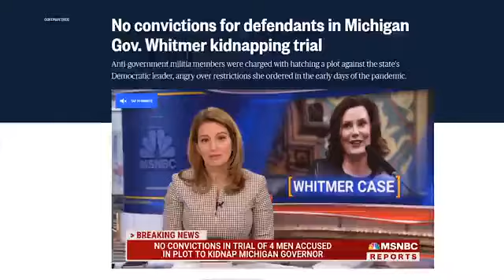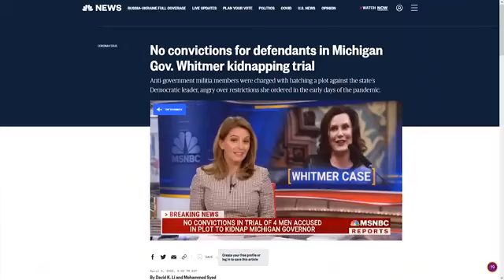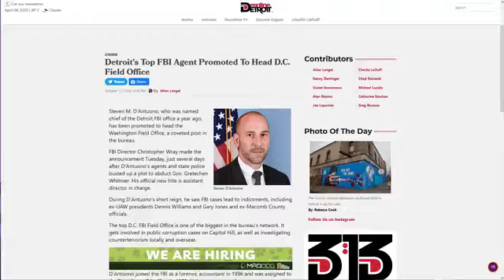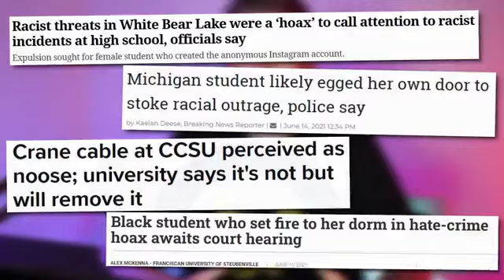how is your family doing (Easter)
Social media on all my accounts .
DECLASSIFIED UNTOLD STORIES OF AMERICAN SPY